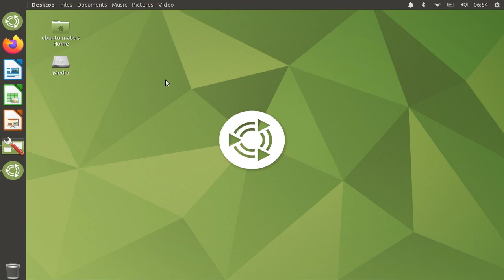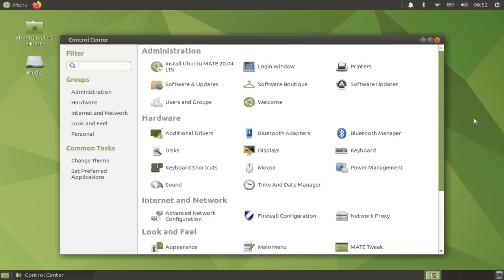Fast preview of Ubuntu MATE 20.04 LTS Focal Fossa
A quick slideshow preview of Ubuntu MATE 20.04 LTS release. The screenshots used in this video will be available in